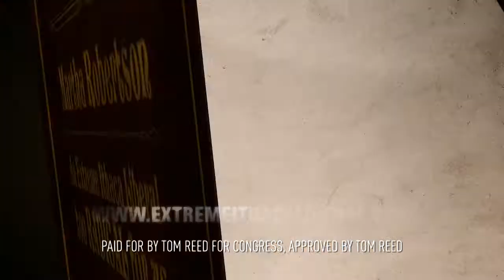Martha Robertson's Story | Tom Reed for Congress